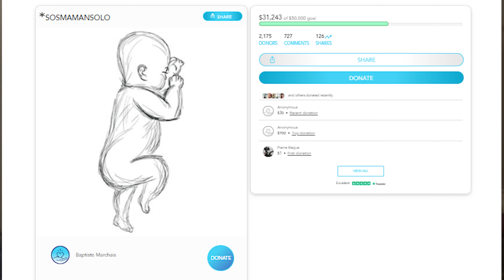La meilleure solution contre l'avortement : "SOS maman solo" de Baptiste Marchais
L'avortement est un sujet sensible, vecteur de beaucoup de souffrance, qui demande des solutions équilibrées, et c'est ce que nous offre Baptiste Marchais avec son initiative "SOS maman solo". La découverte de ce projet fut aussi l'opportunité pour moi de mettre un peu les idées au clair sur ce sujet si compliqué.

Et clique sur la cloche pour ne pas rater les prochaines vidéos :)